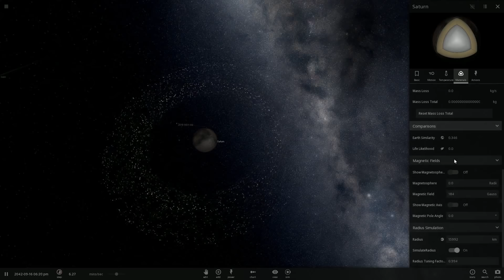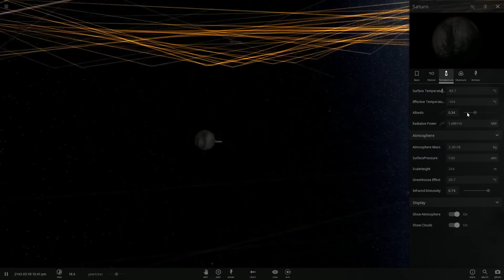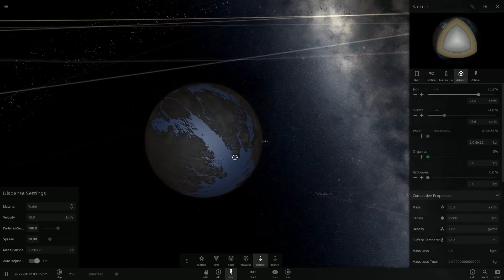SATURNO TERRAFORMADO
En mi blog tenéis mis libros gratis, una novela distópica de ficción contemporánea no fantástica y otro libro de terror apocalíptico zombi, pero no zombi exactamente